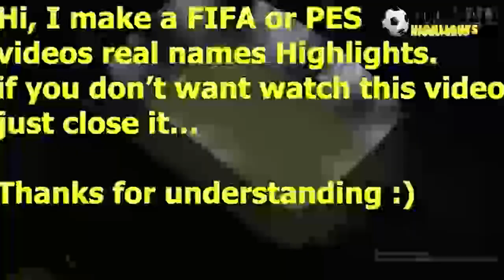FIFA 2021 Goal Sergio Oliveira Gil Vicente vs Porto 1-2 All Goals & Highlights 24/09/2021 HD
Gil Vicente vs Porto 1-1 All Goals & Highlights 24/09/2021 HD
Goal Sergio Oliveira Gil Vicente vs Porto 1-2 All Goals & Highlights 24/09/2021 HD